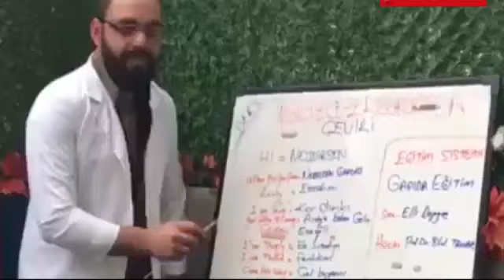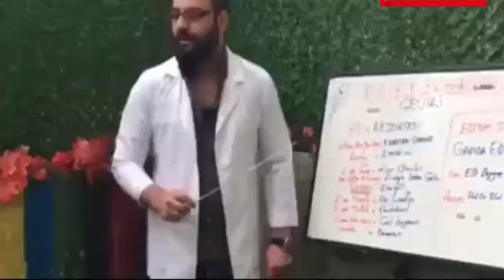Gülme Krizine Sokan İngilizce - Erzurumca Dersi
İngilizce-Erzurumca dersi işleyen gençler izleyenleri gülme krizine sokuyor. Görüntüler kısa sürede sosyal medyada viral oldu. İşte sosyal medyada izleyenleri gülme krizine sokan o görüntüler...